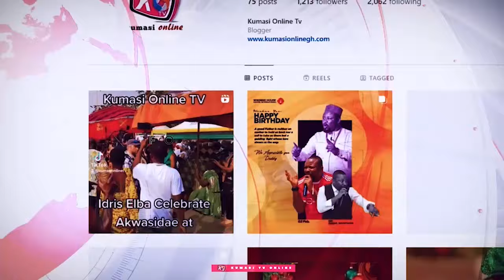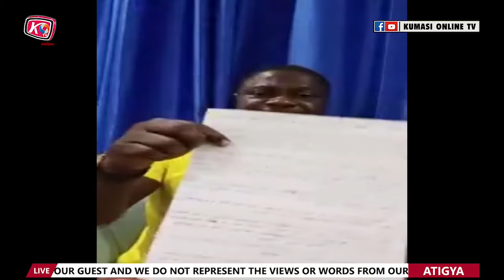BAWUMIA Can't Lead NPP 2024 Something...To Him; KEN AGYAPONG Will Be President - Prophet KWARTENG